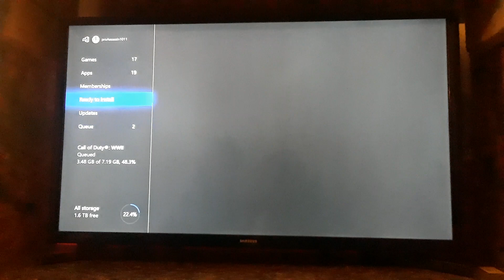Minecraft gameplay 1